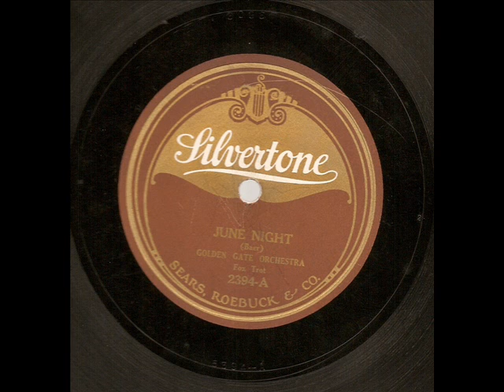GOLDEN GATE ORCHESTRA (California Ramblers) June Night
June Night, by the Golden Gate Orchestra (California Ramblers)
Silvertone 2394